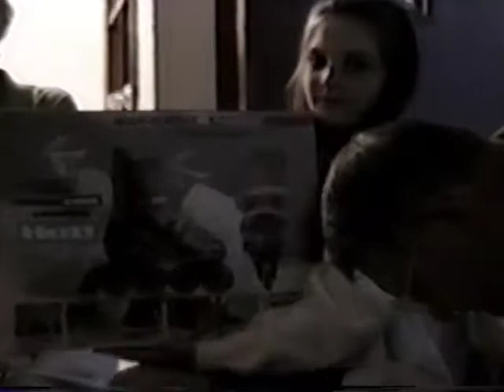May 1st 1997